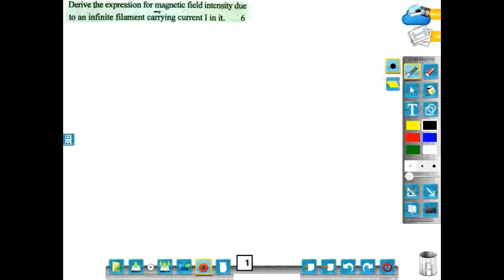Expression for Magnetic Field Intensity due to an Infinite Filament Carrying Current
Derivation of Expression for Magnetic Field Intensity due to an Infinite Filament Carrying Current.
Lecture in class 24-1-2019